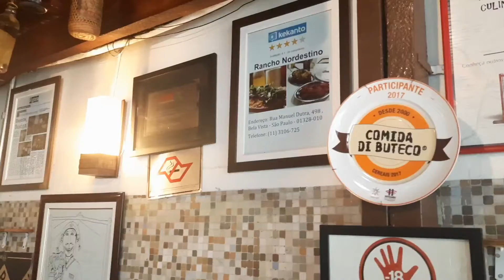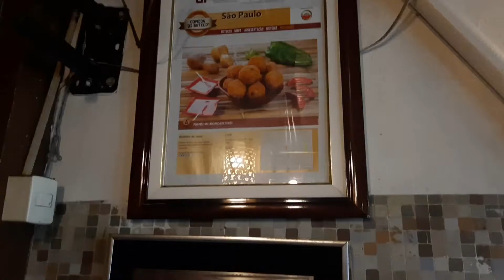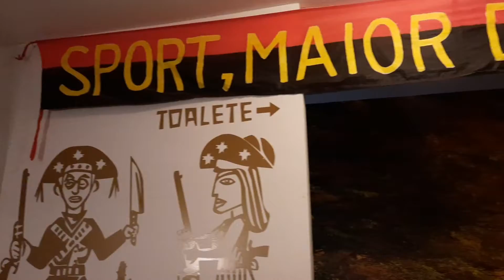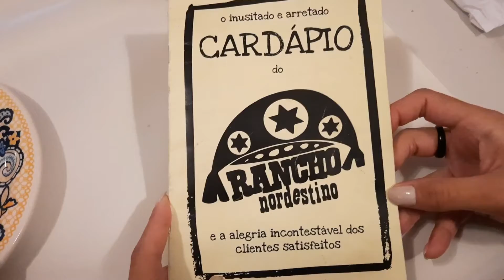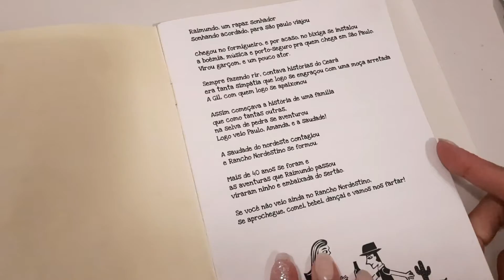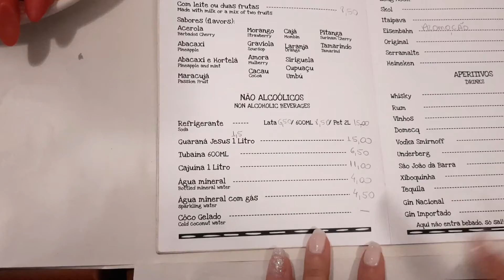Rancho Nordestino - Restaurante Comida Brasileira no Centro de São Paulo - Melhor Comida do Nordeste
Melhores Cachaças do Brasil

Falaaaa Galeraaa da Nossa Vida de Cinema tudo bem com vocês?
Bom hoje estamos trazendo um restaurante nordestino bem gostoso bem aconchegante, vamos mostrar hoje um pedacinho do Nordeste pra quem tá com saudades da sua terra e está procurando um lugar em São Paulo para matar essa saudade é só dar um pulinho nesse restaurante maravilhoso e vai sentir um pouquinho do gosto do Nordeste aqui em São Paulo então corre lá conferir essa delícia, e se você for fã de futebol pode ir assistir os jogos do Sport Clube e comer a melhor comida do Nordeste tudo isso aqui em São Paulo.
Agradecemos desde já por estarem acompanhando nosso canal e se inscrevendo, compartilhando, comentando e gostando do nossos conteúdos um beijo no coração de todos e até a próxima semana ❤.

Recife, Ceará, Pernambuco, Salvador Bahia

Jogos de Futebol do Sport Clube Recife.